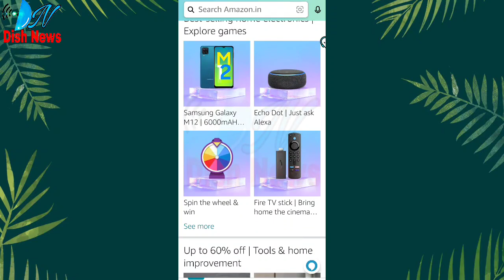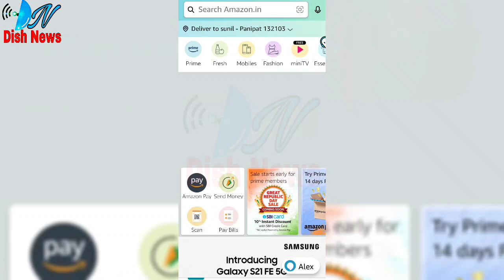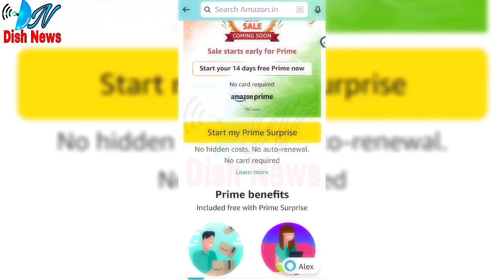AMAZON FREE PRIME MEMBERSHIP FOR 14 DAYS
FREE MEMBERSHIP

👉 DD FREE DISH APPLICATION Search in Google Play Store
👉free dish information and updates

👉Purchase Black inverto LNB

amazon prime
amazon free prime offer
amazon join prime free
amazon prime india
amazon prime video
amazon free prime membership
amazon free prime
amazon free prime video
how to activate free prime membership in amazon
how to start free amazon prime trial
amazon prime without credit card
amazon prime without subscription
amazon prime without payment